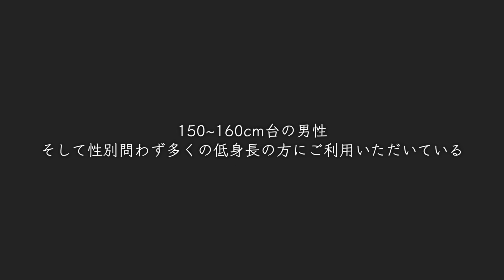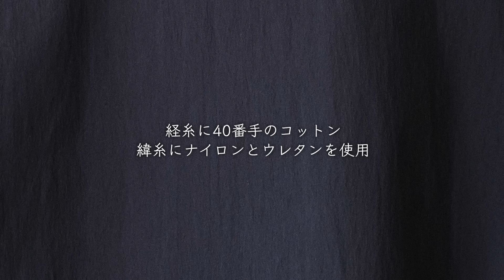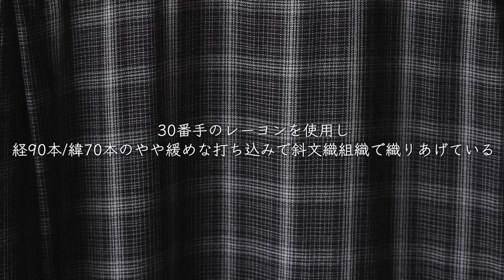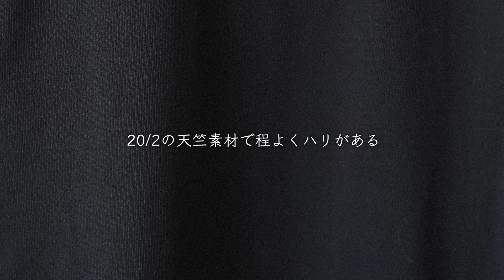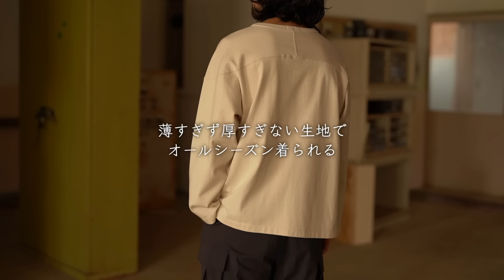低身長メンズファッションに春が来る!!トレンドだけどサイズが無かったアイテムを150cm代でもカッコよく着られるように作っちゃいました!!【shiun 24Spring 2nd Collection】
▼ 24 Spring 2nd Collection
3月16日(土) 22時 販売開始

▼ 目次
0:00 オープニング
1:37 TECH VEST / TECH BDU PANTS
5:11 TECH VEST
8:37 TECH BDU PANTS
16:06 OMBRE SHIRT
20:16 COTTON FOOTBALL L/S TEE
26:00 発売日と注意事項

3月16日(土) 22時 発売開始

"TECH VEST"
MILITARY GRAY
XS size / S size / M size
¥ 9,900 - tax in
MID NIGHT

"TUCK TAPERED TROUSERS"
MID NIGHT

"OMBRE SHIRT"
GRAY

"COTTON FOOTBALL L/S TEE"
SUMIKURO / KINARI

▼ Direction Brand
【 shiun （シウン）】
「体型を選ばないシルエット、拘り抜いたディテール」というキーワードを軸に
着た人が服を通して幸せを感じ、着用することで人生の瑞兆になってほしいという想いで服作りをしています。

低身長男性のファッションの悩みをゼロにするのが目標!!

▼ About me
Tall : 164.5cm
Weight : 55kg
Shoes : 26~27cm

・腕短め
・足短め
・顔でかめ